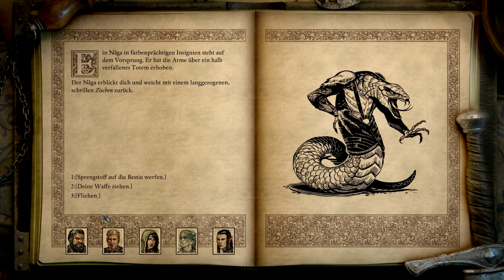Let's Play Pillars of Eternity 2 Deadfire 345 - Die megamonster Spinne (Deutsch|Blind)